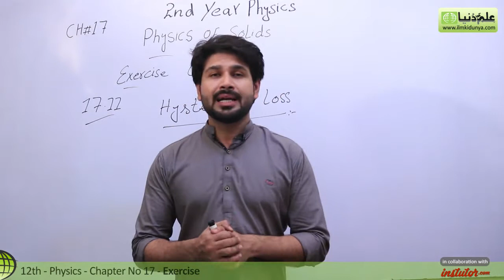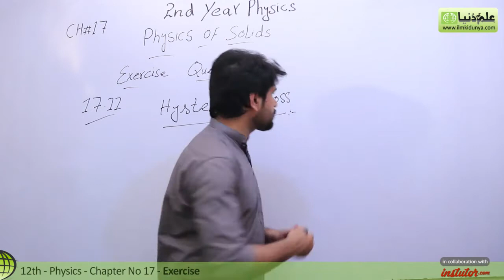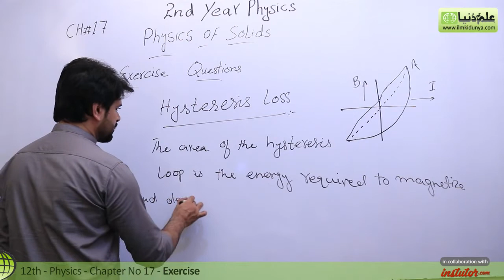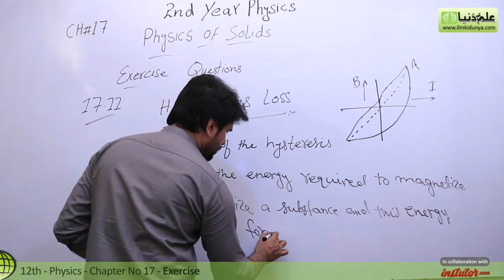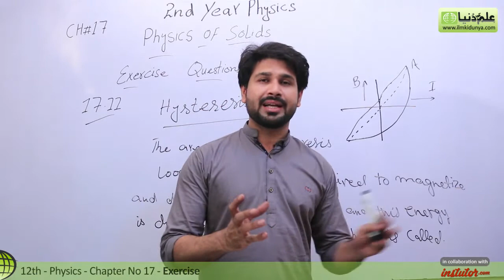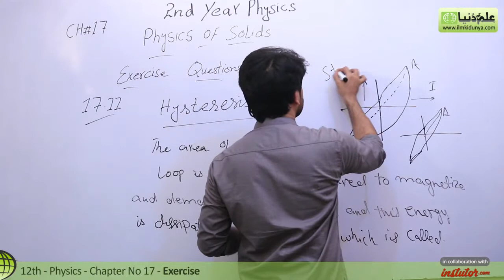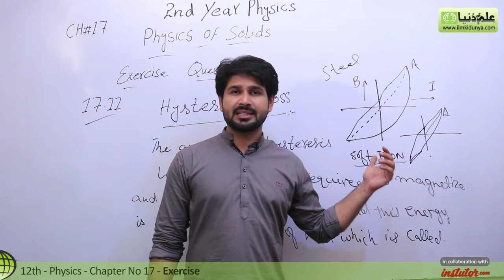FSC Physics book 2, Ch 17, Exercise Question 17.11 -Phy Ch 17 Physics of Solids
In this online lecture, Sir Qasim Jalal explains 2nd year Physics Chapter 17 Physics of Solids.The topic being discussed is Topic Exercise Question 17.11.